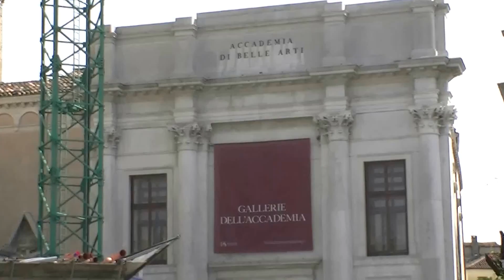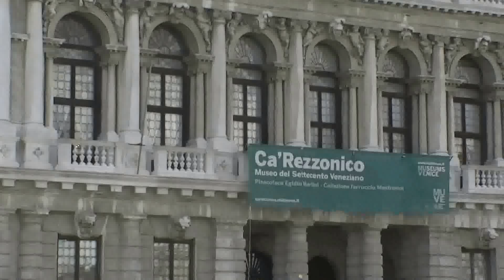IT: Wenecja / Venezsia / Venexia / Venezia / Venetia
Wyprawa z PTTK Bydgoszcz: STOLICE EUROPY 2012
w drodze do San Marino, Rzymu i Watykanu:
Wenecja (wen. Venezsia/Venexia, wł. Venezia, łac. Venetia) -- miasto i gmina na północy Włoch nad Adriatykiem, stolica regionu Wenecja Euganejska.